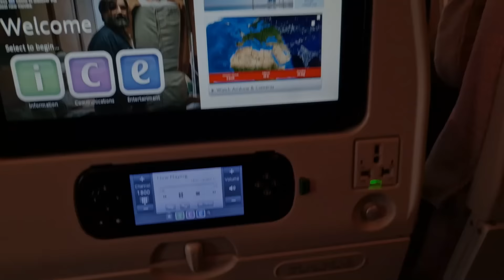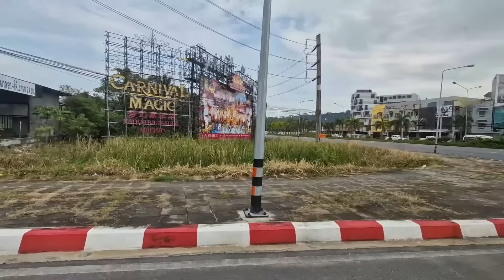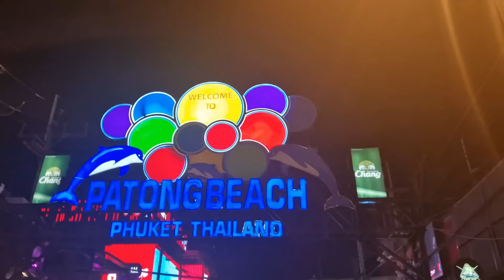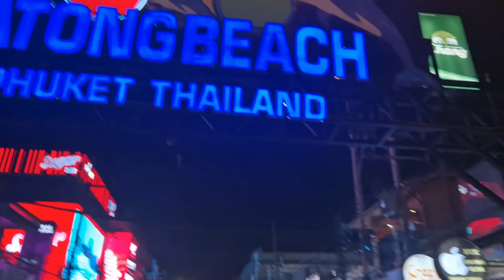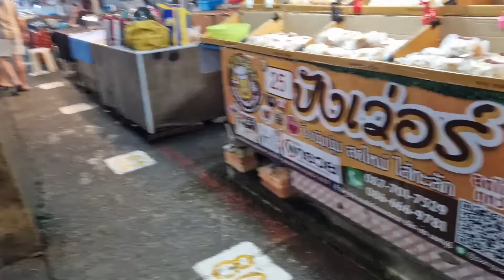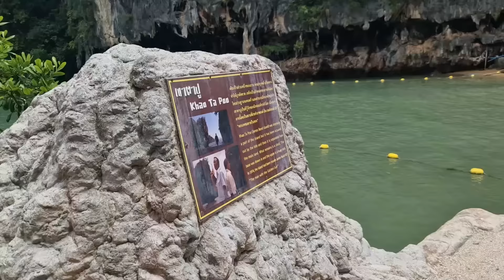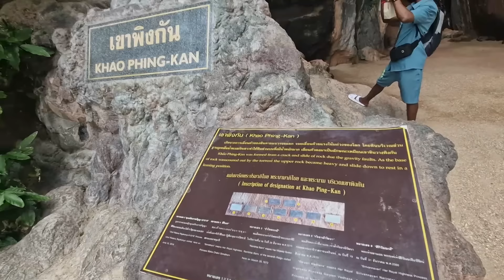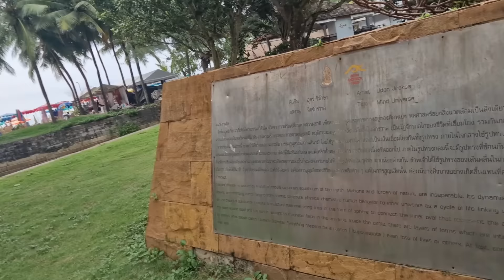Thailand Phuket Vlog 2022🇹🇭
PART 1 Thailand Phuket 2022 Vlog 😁
Hope you guys enjoy the vlog as much as I enjoyed this adventure 😁